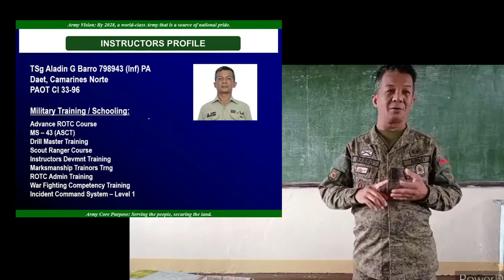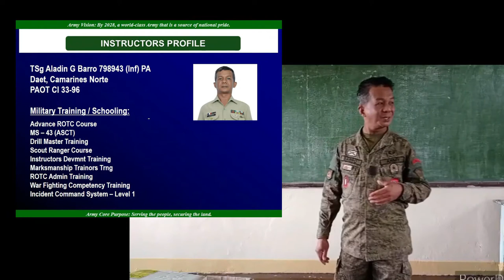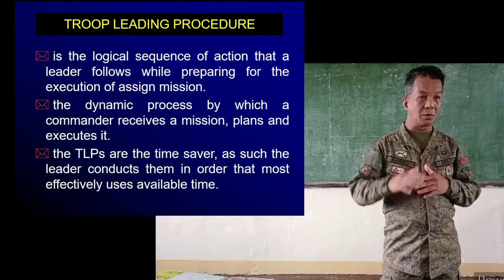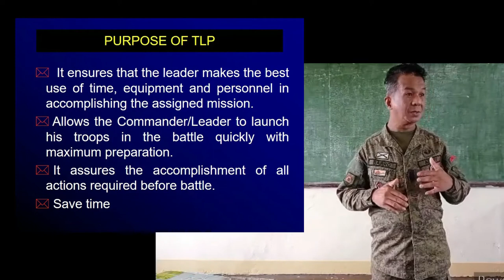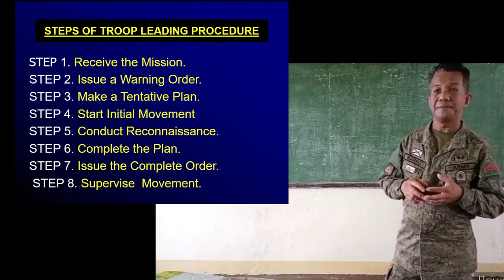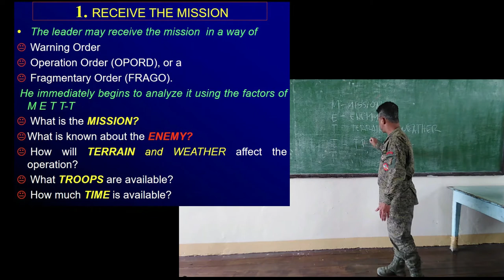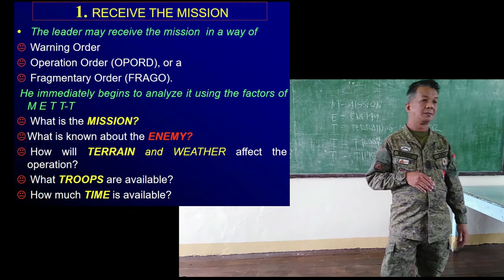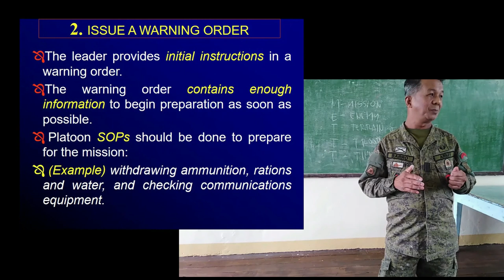TROOP LEADING PROCEDURES PART 1